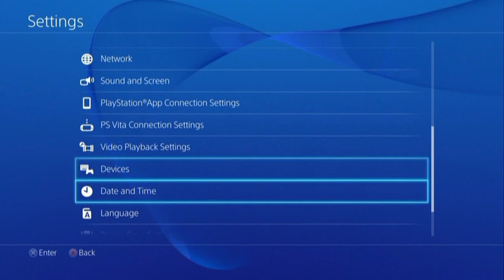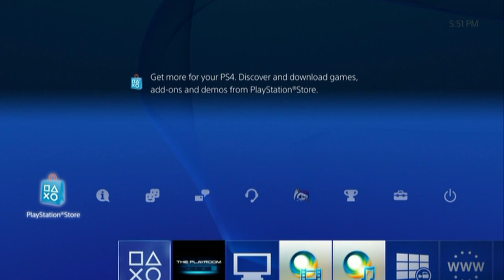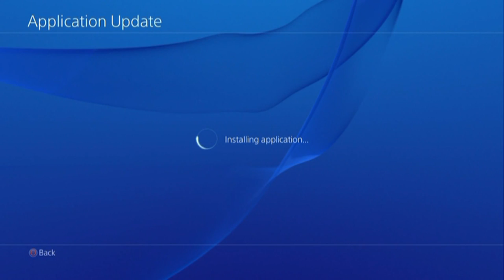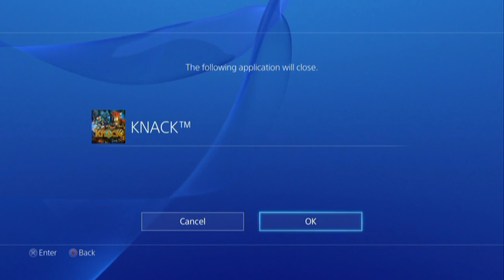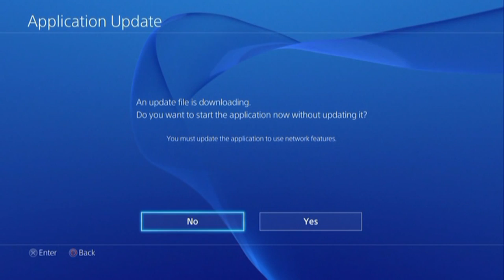Gamerade - PS4 Dashboard UI and Game Play (Knack and Killzone) - Adam Koralik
In this video I play around with the Sony Playstation 4 dashboard user interface and show off some gameplay from Knack and Killzone Shadow Fall.

All videogame footage was captured by us, FigureItOut Productions, and all games were played by us.